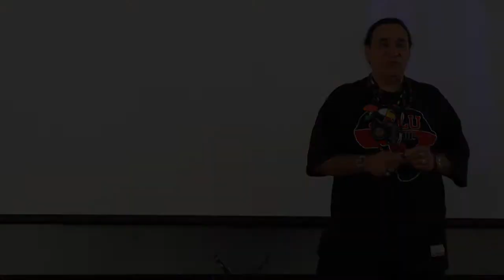ERNIE PANICCIOLI-"Igniting The Spirit Part 2"(Live In Toronto Mar/31/2012)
Filmed By: GRIZ ON THE GRIND